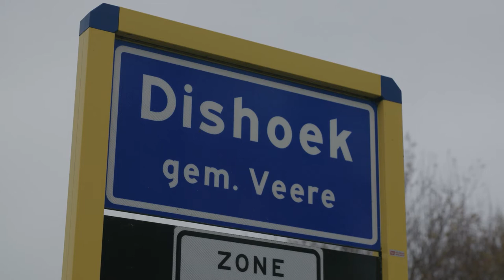Mudpaal Dishoek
Na de Tweede Wereldoorlog werden langs de Westerschelde honderd ‘mudpalen’ geplaatst. Ze maakten onderdeel uit van een systeem van de Mijnenuitkijkdienst (MUD) om de Westerschelde, en daarmee de toegang tot Antwerpen, te beschermen tegen aanvallen van Russische bommenwerpers. Historisch publicist Hans Sakkers vertelt meer over dit bijzondere relict uit de Koude Oorlog in de duinen van Dishoek.